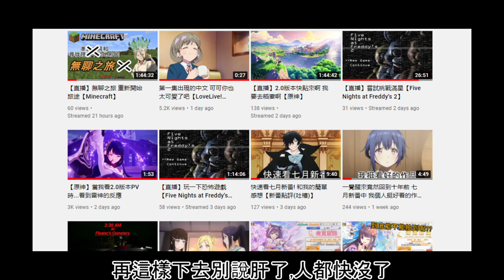【スクスタ】卡片分析 #52 我期待已久的雪菜終於來了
抽爆再說

00:00 開場
01:09 UR,雪菜